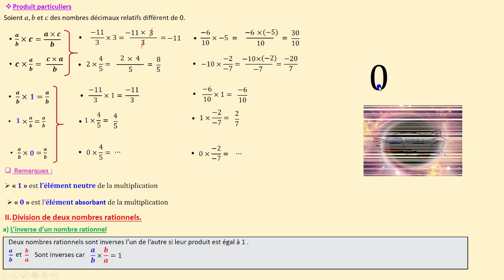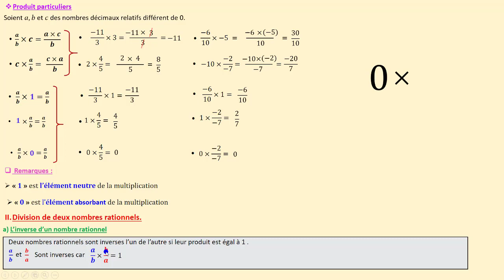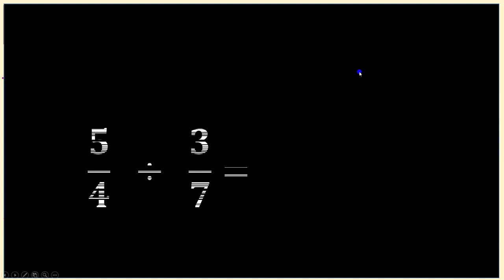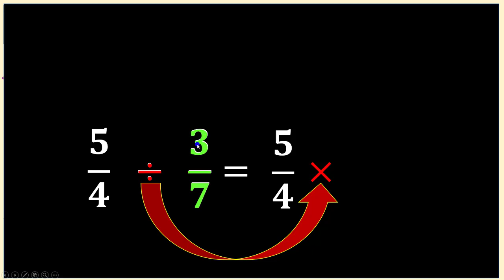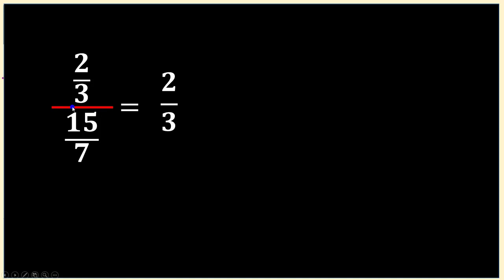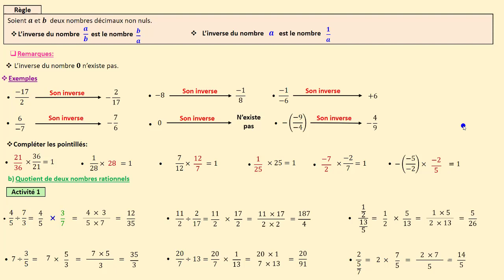الاعداد الجذرية :الضرب والقسمة, الحصةالثانية les nombres rationnels: produit et division partie2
الاعداد الجذرية :الضرب والقسمة, الحصةالثانية  les nombres rationnels: produit et division  partie 2